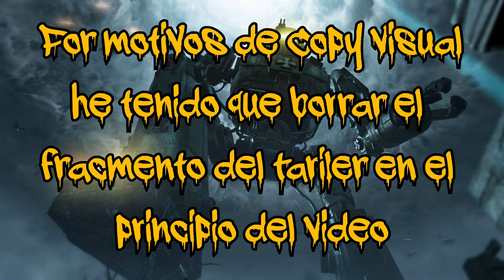Mito Nº83 Black Ops 2 Zombies ORIGINS (RESUBIDO) Mi Primo encontro la Sala del Trailer - By ReCoB